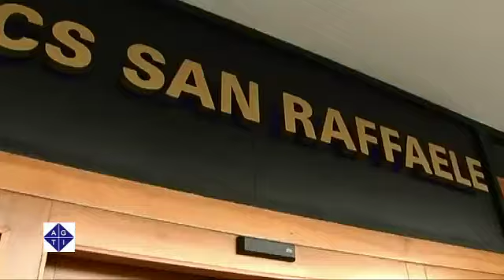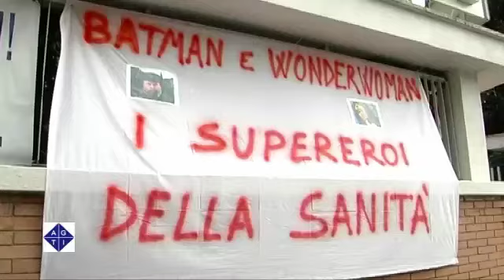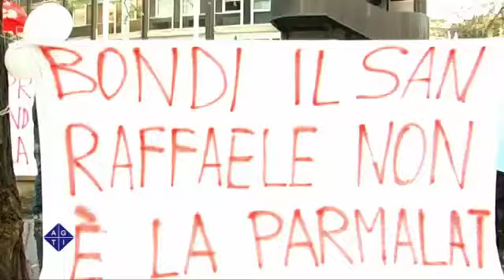Salta l'incontro tra Bondi e il San Raffaele Spa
ROMA 21/12/2012: Salta l'incontro tra Bondi e il San Raffaele Spa